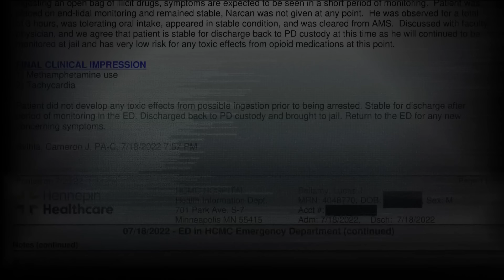KARE 11 Investigates: He begged to go to the hospital; instead, was given antacid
Video & records reveal a man suffered for days, begging for medical care that was denied before dying on the Hennepin Co. jail floor.